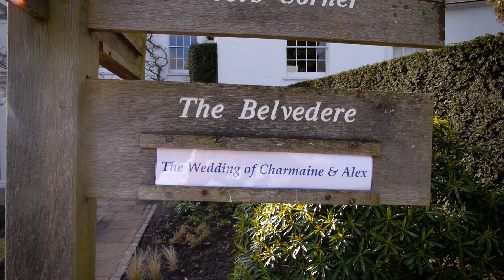Wedding Of Charmaine & Alexandre Pemrooke Lodge Richmond